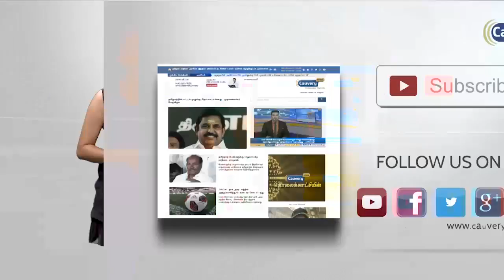அரிவாளை சுழற்றி பிரசாரம் செய்த மன்சூர் அலிகான்